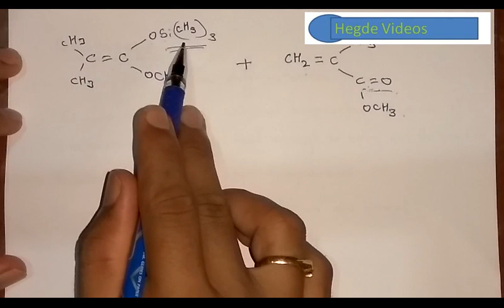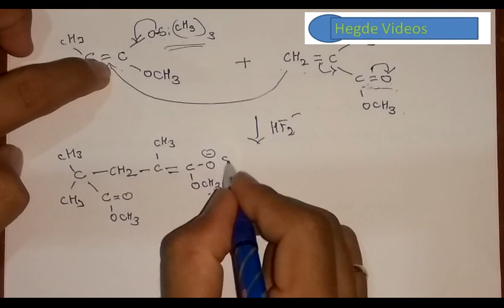GROUP TRANSFER POLYMERIZATION ||M.SC II || POLYMER CHEMISTRY || BY PROF.MANJUNATH HEGDE